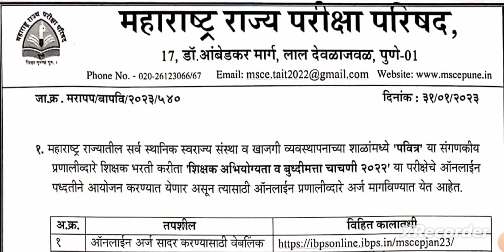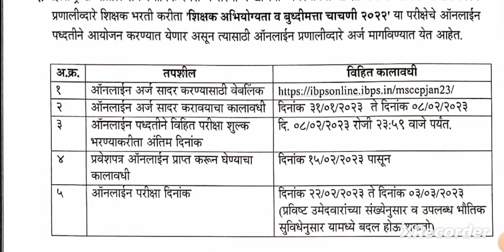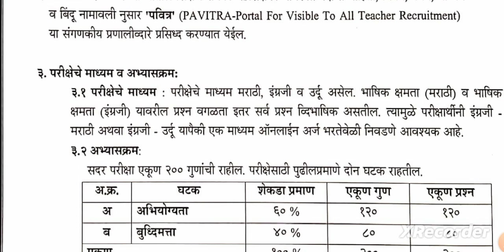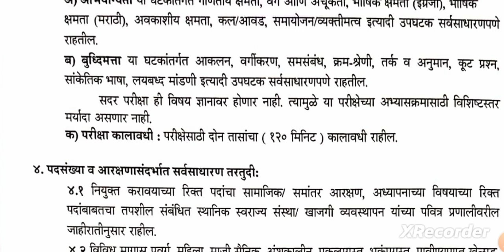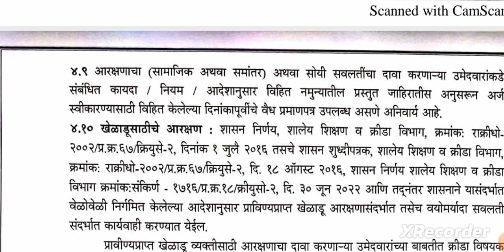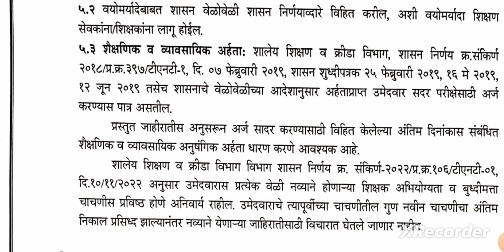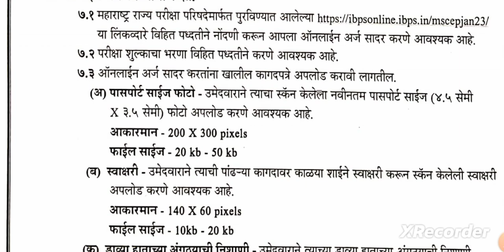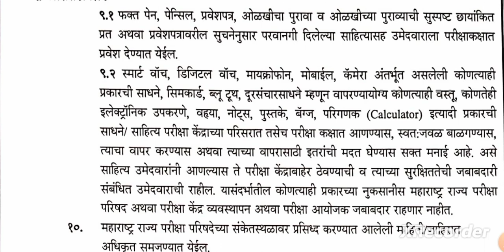taitexam shikshakbharati notification 2023शिक्षकअभियोग्यताआणिबुद्धिमत्ताचाचणी_जाहिरात 2ndtaitexam#